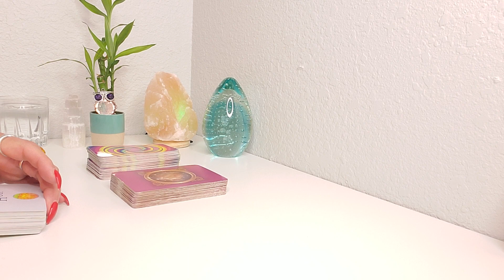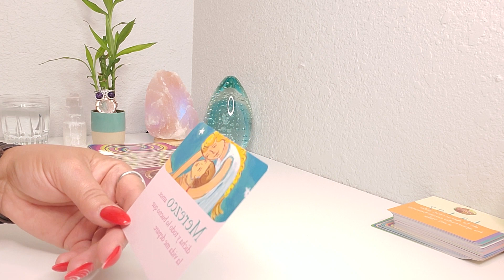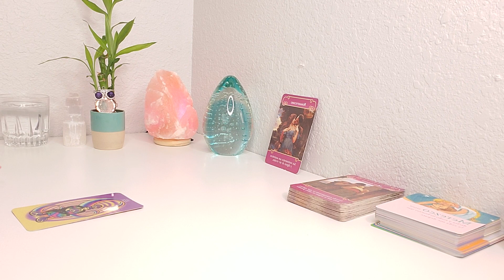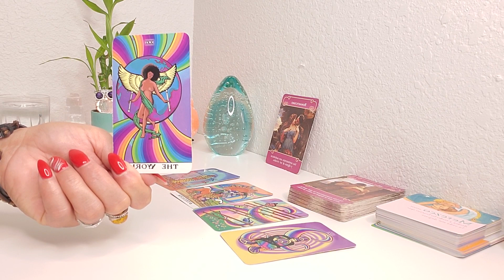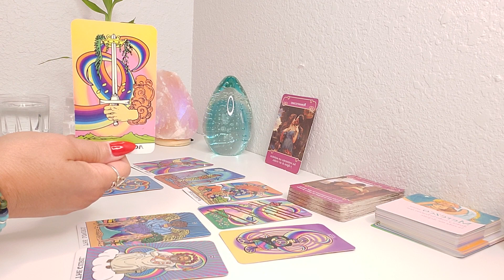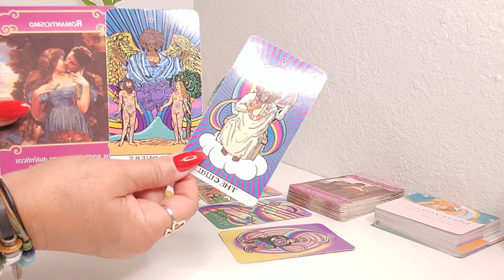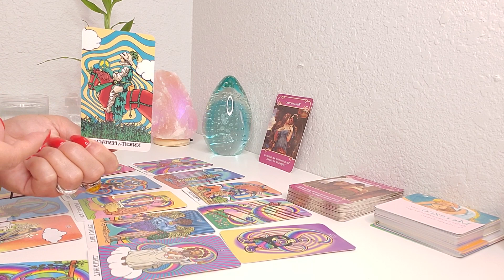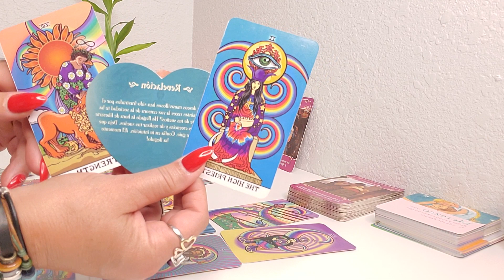ARIES ♈JUNIO ENERGIAS | SORPRENDENTES REVELACIONES, ESTAS LISTO @? AMOR Y MAS TAROT HOROSCOPO!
BIEVENIDO ARIES,  JUNIO TE TRAE SORPRENDENTES REVELACIONES QUE SERAN MUY IMPORTANTES A LA HORA DE TOMAR DECISIONES.